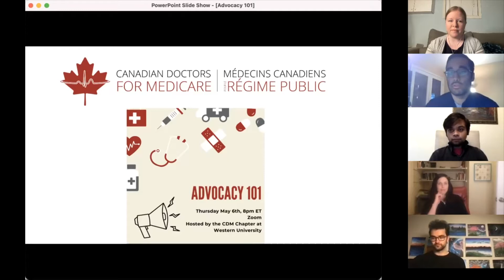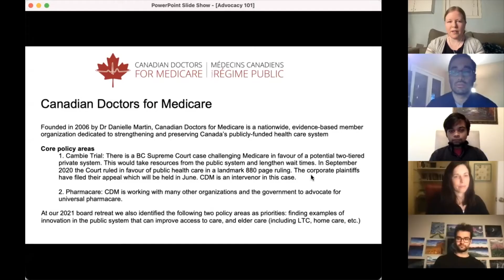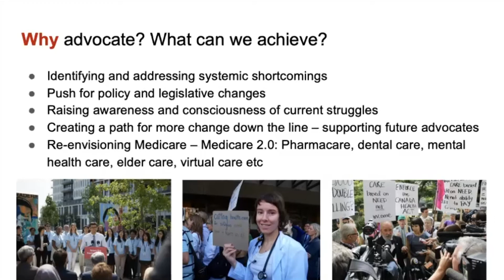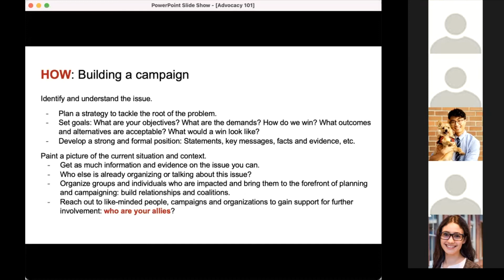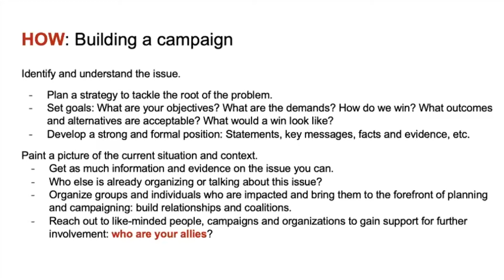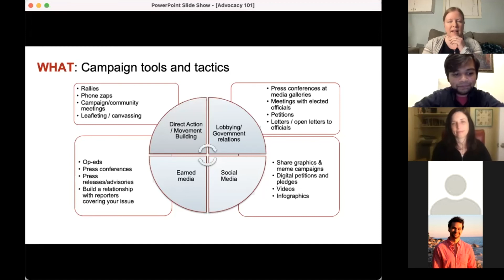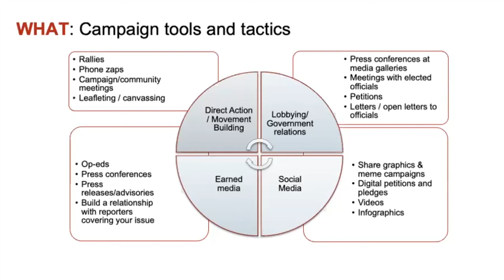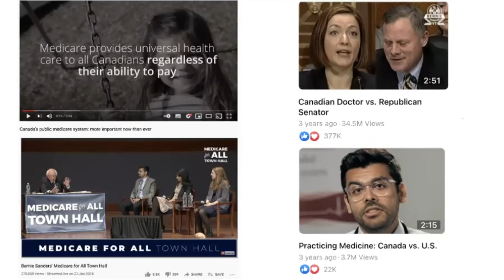CDM Advocacy101 for medical students and residents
On May 6, 2021 the CDM Student Chapter at the Schulich School of Medicine & Dentistry (Western University) and CDM board members and staff held a training workshop for medical students and residents to talk about what it means to be an advocate and how to incorporate it into your medical career.